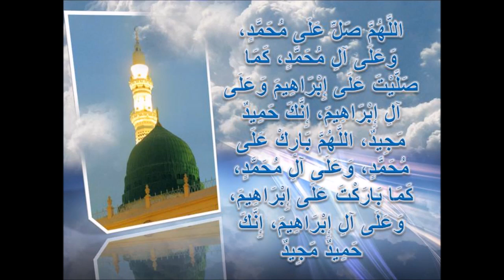Darasa La Tawhid 39 - Sheikh Karorero Mahehero Khalid